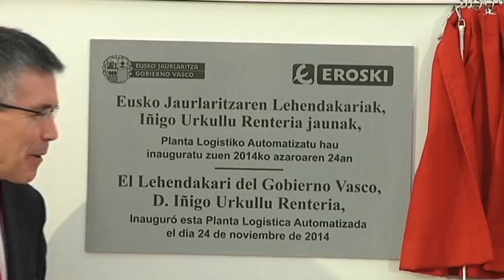Eroskik elikadura plataforma automatizatu du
Aintzindaria da Europan eta berrikuntza horren ondorioz, Elorrioko plantako jardueraren %50, roboten bidez egingo da.